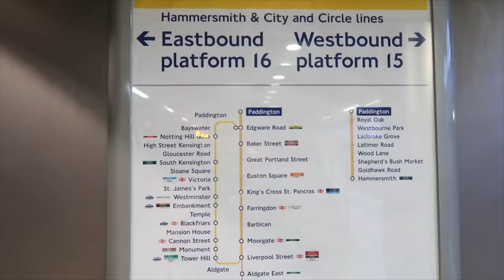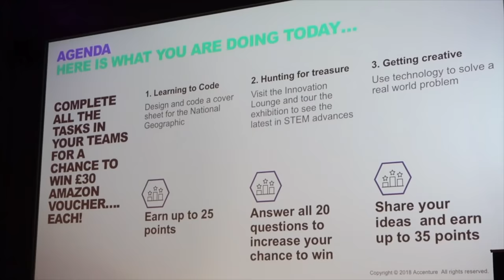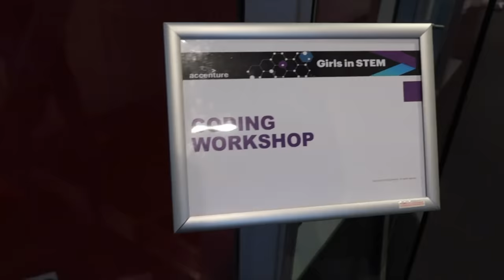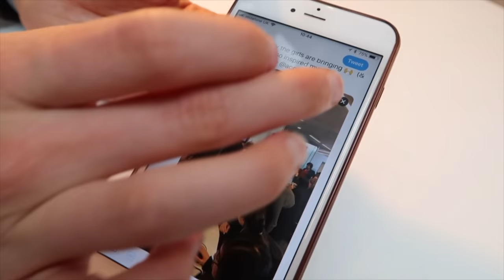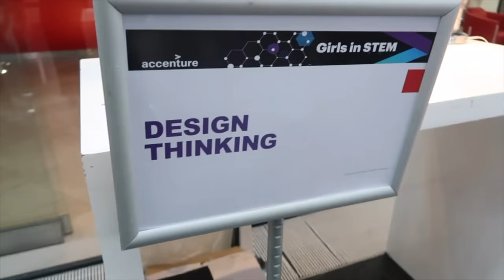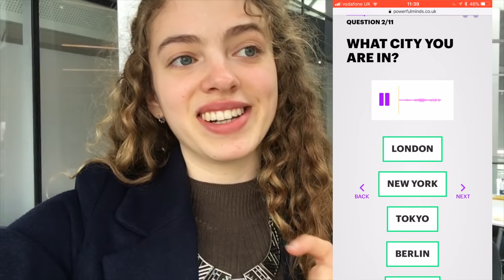A Day of Inspiring Girls into STEM 🔬🔭🎓 lil UnJaded vlog x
To find out more about your personality type, click the

And to find out more about all the amazing things Accenture are doing for GirlsInSTEM, follow the

I had the most AMAZING day speaking to young girls and helping change the perceptions of STEM subjects. I think it's so necessary that Accenture run events like this annually to further empower and inspire the next generation of girls to see STEM as creative and accessible! 🙌

I hope you enjoyed this lil vlog of my day. I really did have such an amazing time 💛 xx